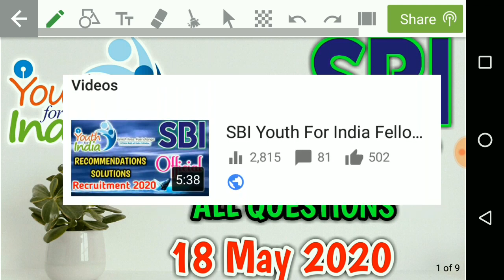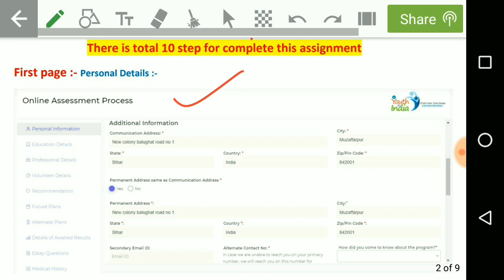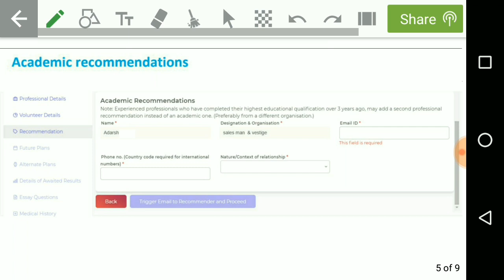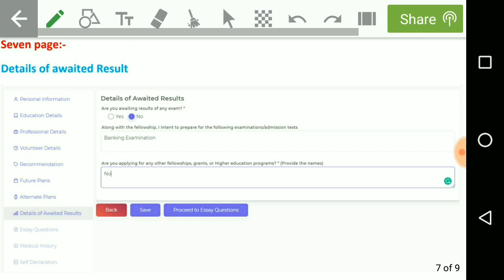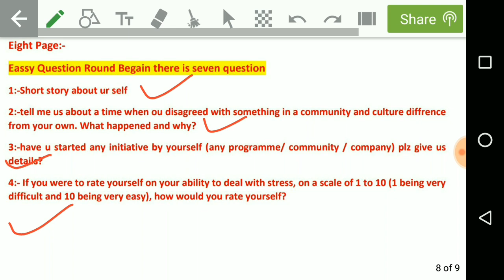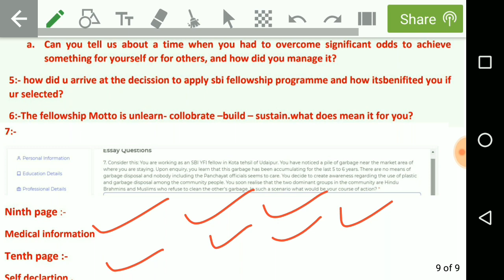SBI Youth For India Fellowship Program 2020 | Online Assessment Asked Questions | 18th May 2020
This video is about the SBI youth for India Fellowship Program 2020 Online assessment asked questions of 18th may 2020.

Telegram Group Name:-YOUNGER AGE